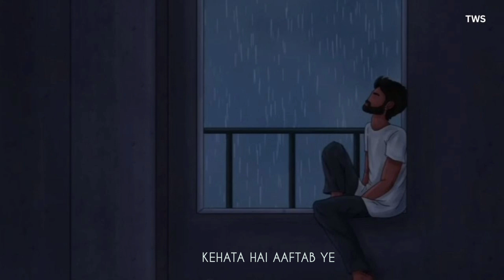Fikar Na Kar - Vipin Singh | The Window Seat | Indie Songs | Best of Indie India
Fikar Na Kar By Vipin Singh | The Window Seat | Indie Songs | Motivational song

"Fikar Na Kar" inspires and uplifts, reminding us that we have the strength within us to weather any storm life may throw our way. It's a musical testament to the human spirit's resilience and the unwavering belief that better days are ahead.

Vocals,Lyrics and Composed by Vipin Singh.

TAAJ SONG
Taaj song
Taaj by Jaidhir
Best of electronic music
Electronic music
Hidden gems of india
Love songs
Weddingsongs
Indie Artist

Ye duniya kya jaane
STK songs
Best rainy songs
crush songs
shower song
Wo Jab mili song
Rahul Vyas Thakur
Wo jab mili
Indie songs
Gems of indie India
Indie music
Indie electronica
Indie artists
Shreya Jain songs
Darshan raval
Darshan Raval new songs
Best couple song
Best song for crush
Indian independent artists
IndieIndian

indieartist
na sata
Highway Love
Highway Love song
Indian electro music
best of indie India songs
song for long drive
Ruk Jaa song
Saurabh Durgesh
Smriti Thakur
Indian Hip Hop Song
IndieIndia
Indie Songs
Best of Indie India
IndieIndian
Indie Music
queens of indie India
Best Love song
Indie music
queen of indie India
Indie songs
 Anuv Jain - Antariksh(official video)
Anuv Jain new song
Ashu Shukla
Anuv Jain Baarishein
Anuv Jain Gul
Shreya Jain
Shreya Jain indie songs
Indie hits
Indie India songs
Aditya Rikhari- Tinka Official
Bayaan - Nahin Milta
Apurva Tamang - Bhawana
Anaadi - Oasis Thapa
Tanha (Extended Version) song
Precious song
Love song
Anuv Jain songs
JalRaj songs
Anuv Jain Gul
Khwab
Khwab anumita
Shower song